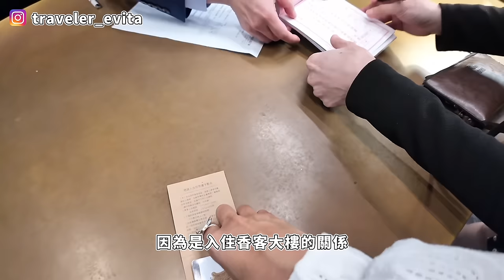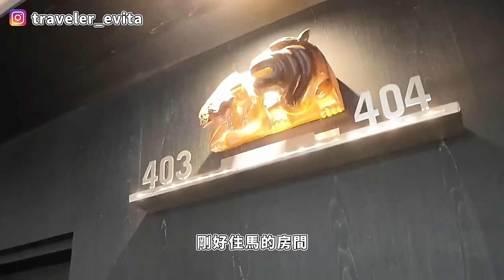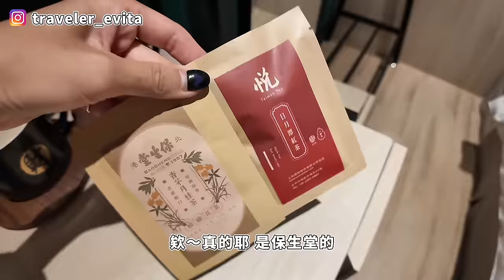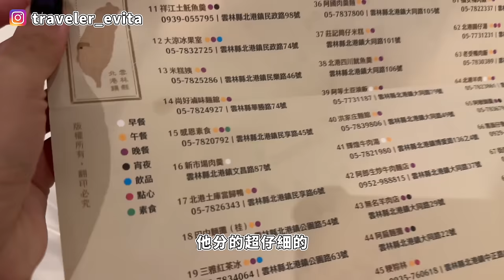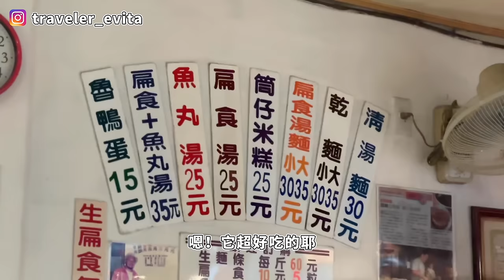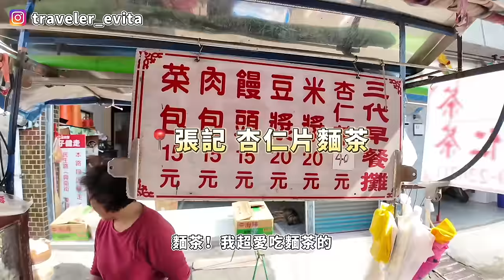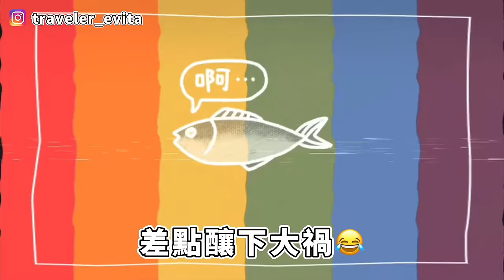全台最高級香客大樓！直接睡在財神廟裡發大財💰3間銅板小吃從早吃到晚✨｜VLOG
[Eviday]
五星級的規格一晚上只要💰3000超佛心🫶🏻
去的時候剛好遇到白沙屯媽祖遶境
好熱鬧R

00:00北港
00:11北港武德宮
05:22田中麵店-米糕真的要點!
06:51張記-杏仁片麵糊
07:55老等麵線糊

✪About me
誤打誤撞闖入新加坡工作四年的經驗
目前已經回到台灣啦！
開始一人探索世界💛

相機：Sony ZV-1 II/iPhone14 pro
剪輯軟體：Final Cut Pro X
繪圖軟體：Procreate

✪Music🎵
1.
2.
3.